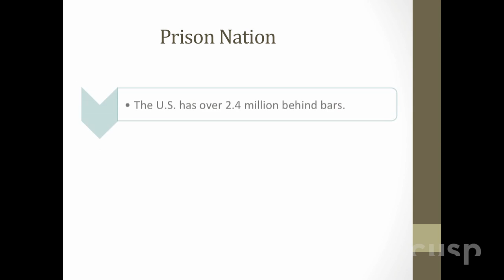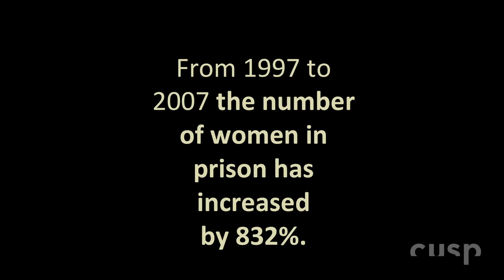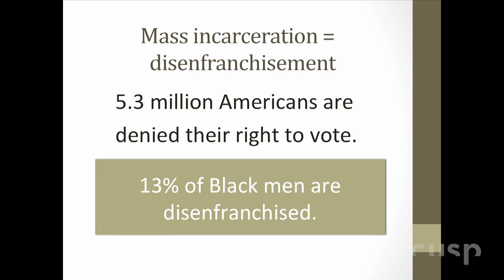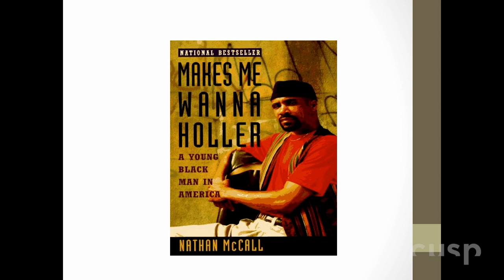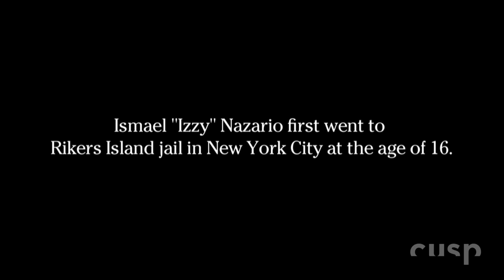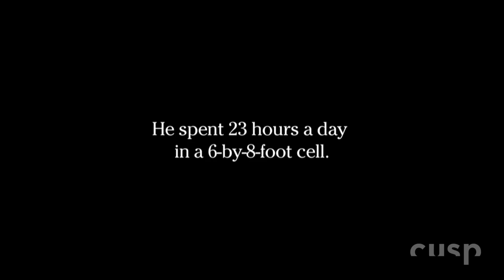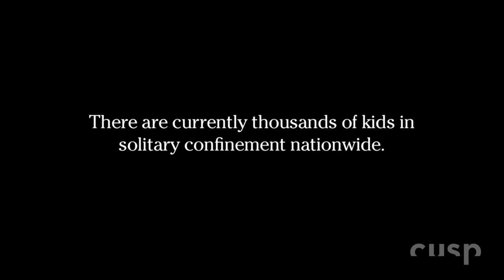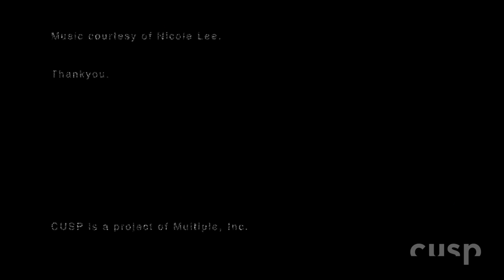Cusp 2014 / Mariame Kaba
"We need to think about how we're going to redesign justice." --Mariame Kaba